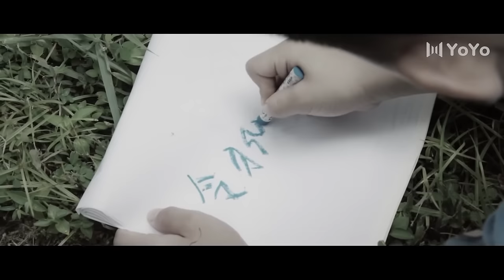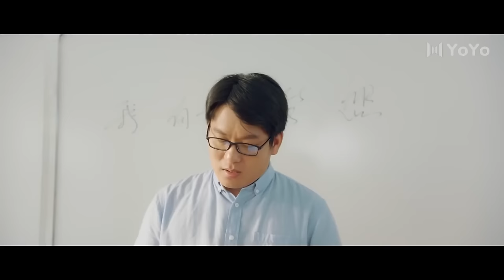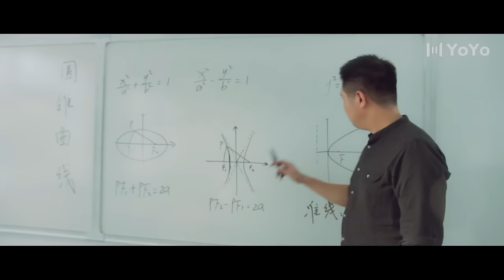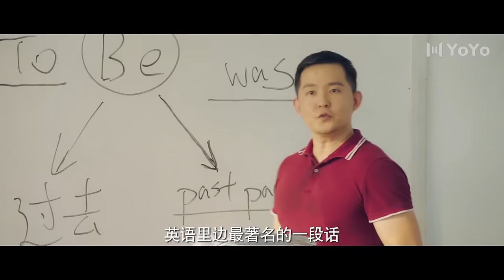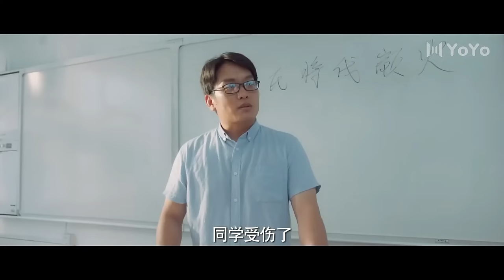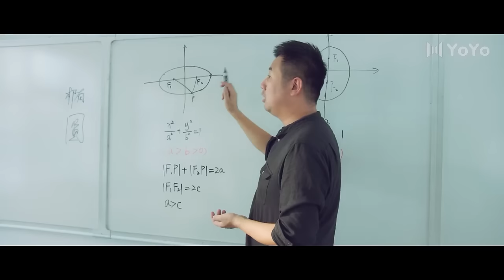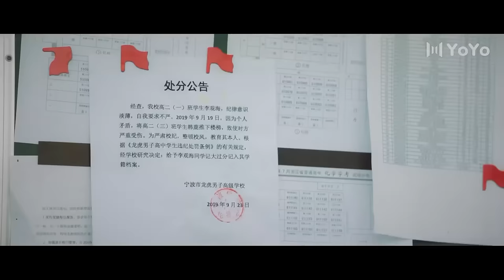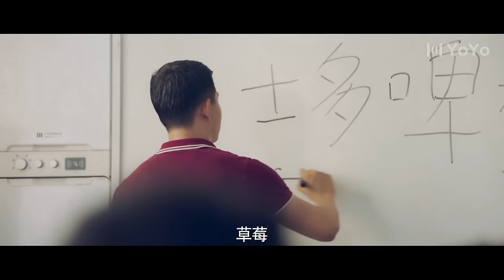【BL电影】傲娇受在小攻脖子上种草莓吻，宣誓主权！🌈同志/同性/耽美/男男/爱情/BOYLOVE/LGBT